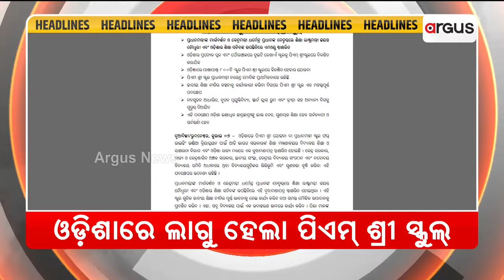Headlines 7am || 10 July 2024 || ArgusNews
+ଜନ୍ମବେଦୀରେ ବିଜେ କରିଛନ୍ତି ଦାରୁବ୍ରହ୍ମ
+ ପହଣ୍ଡି ବିଜେ ବେଳେ ବଡ ଅଘଟଣ
+ମସ୍କୋରେ ବି ଶୁଭିଲା ଓଡ଼ିଆ ଅସ୍ମିତାର ସ୍ବର
+ଓଡ଼ିଶାରେ ଲାଗୁ ହେଲା ପିଏମ୍ ଶ୍ରୀ ସ୍କୁଲ୍
+ସମ୍ବଲପୁରରେ ଲକ୍ଷ୍ମୀ ବସଷ୍ଟପ୍ ନିର୍ମାଣ ନାଁରେ ବଡ଼ ଦୁର୍ନୀତି
+ଗୌତମ ଗମ୍ଭୀର ହେଲେ ଭାରତୀୟ ଟିମର ନୂଆ ମୁଖ୍ୟ କୋଚ